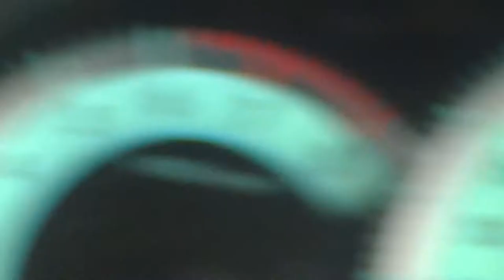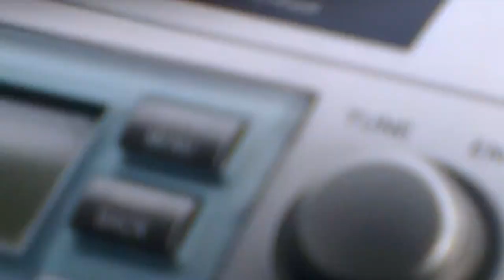House fire & rescue,Lowdham,Nottingham